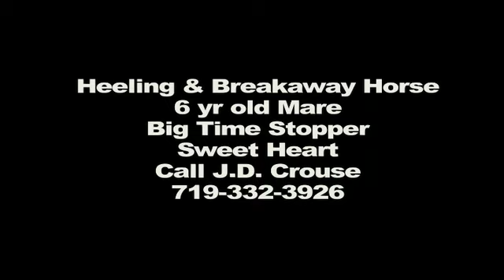Lady Heeling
Beautiful Bay mare 6 yr old, Big Time Stopper, Heeling Horse and Breakaway/Calf Roping Prospect.